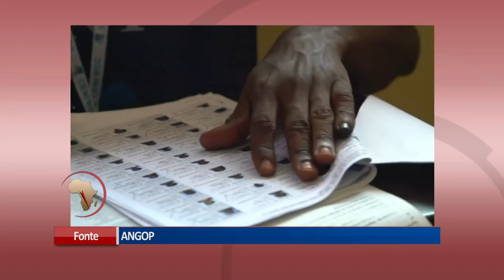ÁFRICA EM 1 MINUTO